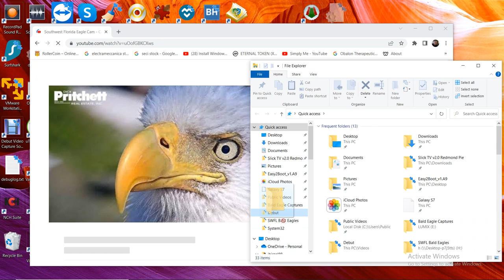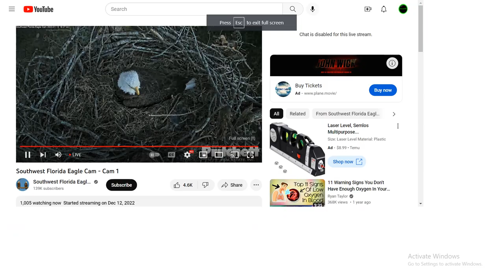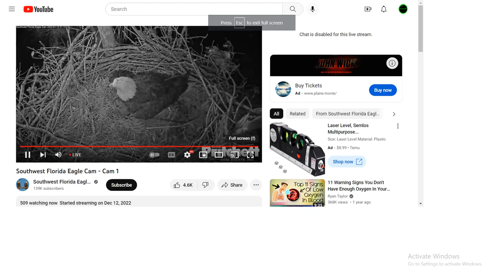SWFL Bald Eagles 01/13/2023 14:28